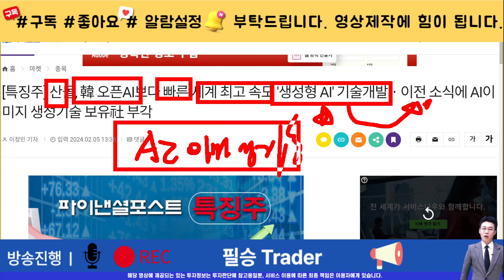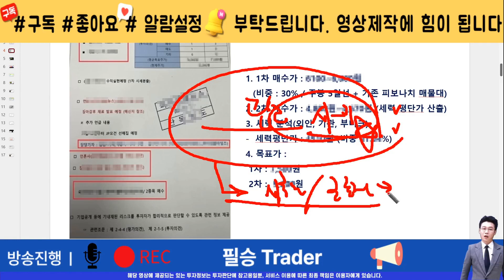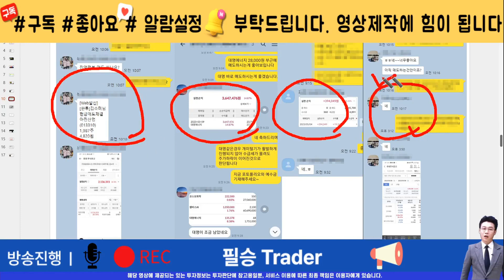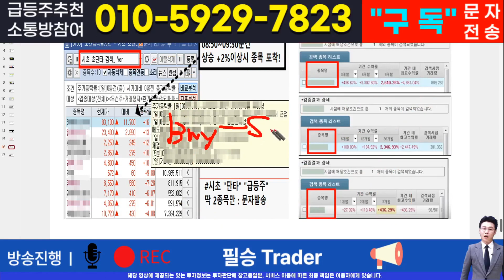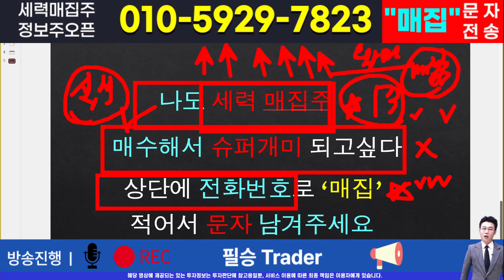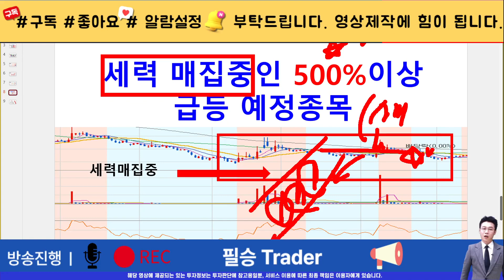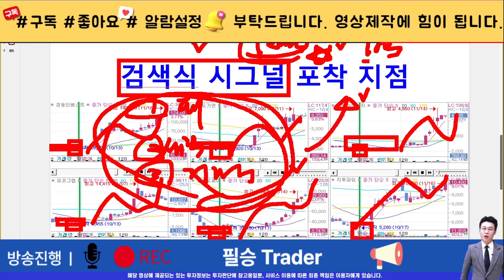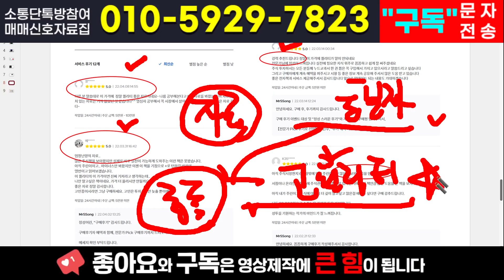[주식]산돌 - 최대한 빨리 시청하세요! 가만히 있을때가 아닙니다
실시간 구독자소통 카톡방 투자정보 텔레그램